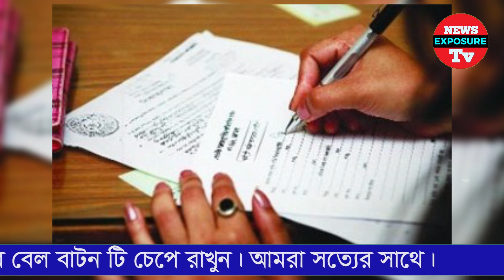সপ্তম বারের মতো বিয়ে করলেন স্কুল শিক্ষিকা | News exposure Tv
News Exposure Tv চ্যানেলের সকল ভিডিও গুলো দেশের স্বনামধন্য অনলাইন নিউজ পোর্টাল, ফেসবুক, গুগল, উইকিপিডিয়া ও অন্যান্য অনলাইন সোর্স থেকে নেওয়া ।। আমরা সব সময় চেষ্টা করি, সঠিক সংবাদ আপনাদের কাছে পৌঁছে দিতে ।। সব সংবাদের লিঙ্ক আমরা ভিডিওর ডিস্ক্রিপশনে দিয়ে দেই ।। তাই এসব সংবাদের সাথে সরাসরি
News Exposure Tv এর কোন সংশ্লিষটতা নেই।। তারপর ও কোন সংবাদের সত্যতা নিয়ে আপনাদের কোন প্রশ্ন থাকলে কমেন্ট সেকশনে জানান। আমরা যথাসাধ্য উত্তর দিতে চেষ্টা করব _ সাথে থাকার জন্য ধন্যবাদ News Exposure or Tv

All Contents in this Channel were fairly used for Entertainment & News Purposes. We don't mean to victimize anybody in emotionally.

News Exposure Tv : News is presenting all latest news about Celebrities, like Shakib Khan | Apu Biswas | Arifin Shuvo | Afran Nisho | Siam Ahmed | Puja Cherry | Mahiya Mahi | Joya Ahsan | Pori Moni | Nusrat Faria | Jeet | Dev | Koel Mallick | Srabanti | Nusrat Jahan | Sayantika | Payel | Manna | Moushumi | Shabnur | Popy | Riaz | Ferdous | Purnima | Dhighi | Shakib Al Hasan | Bubly. We are also providing Bangla Movie | Bangla Natok | Tv Show | Drama Serial | Viral Video | Bollywood | Hollywood | Tollywood | Dhallywood | Showbiz | Media related latest News and Updates!